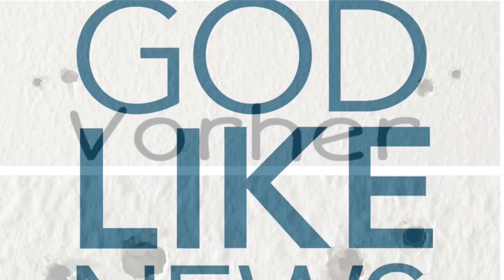Löcher in der Wand verspachteln - so geht's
Ich zeige dir, wie du schnell & einfach Risse & Löcher in der Wand verspachteln kannst - und das ohne Fachwissen (Laie). Mit der im Video gezeigten Variante, kannst du binnen wenigen Minuten unschöne Löcher in der Wand oder Decke verspachteln - und das Ergebnis kann sich trotzdem präsentieren! Löcher Wand verspachteln 👉🏻 Film ab 🎥

Du brauchst lediglich:

MEM Reparatur-Spachtel (Fertigspachtel)
Wandfarbe (Polarweiss)
Farbroller Set

Nach dem Umug müssen Bohrlöcher/Dübel in Wänden - so auch in Gipskartonplatten wie in meinem Fall - wieder gestopft und mit weißer Farbe überstrichen werden.

Ich bin kein Handwerker oder ähnlich - ganz im Gegenteil - ich habe für das Handwerk zwei linke Hände, aber mit dieser Methode bekommst du das ebenfalls gut hin.

Tschüss Bohrlöcher und co.